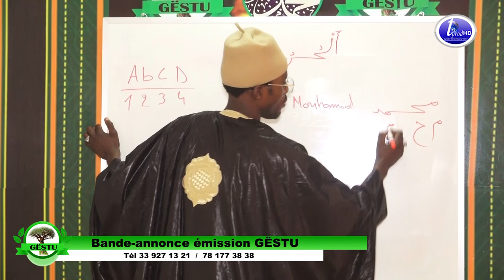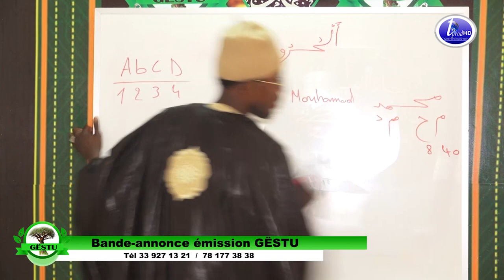Bande Annonce émission GËSTU Ak Cheikh Mouhamed Mboup